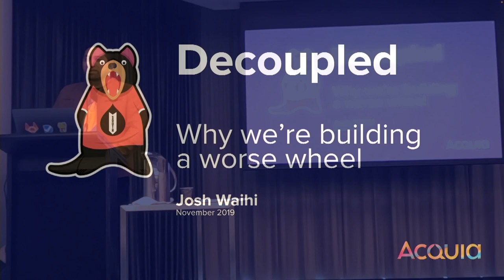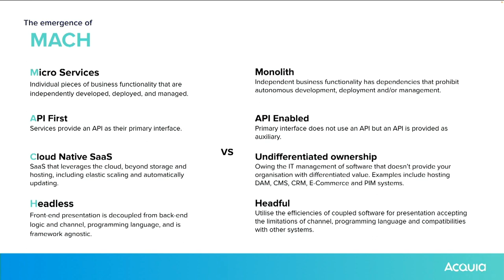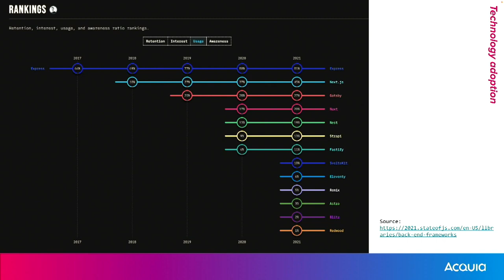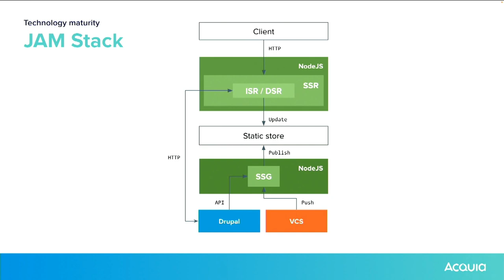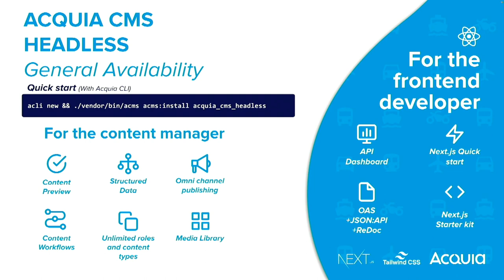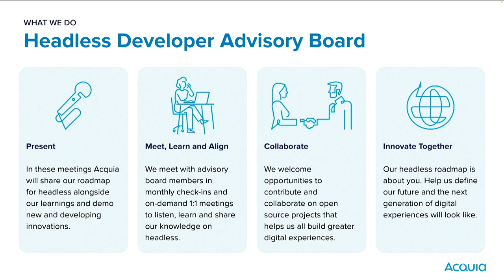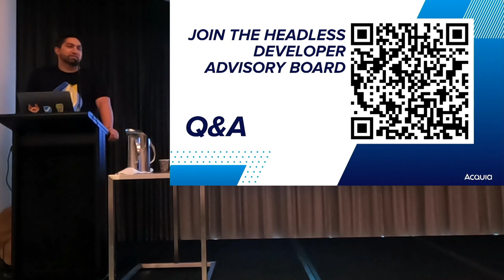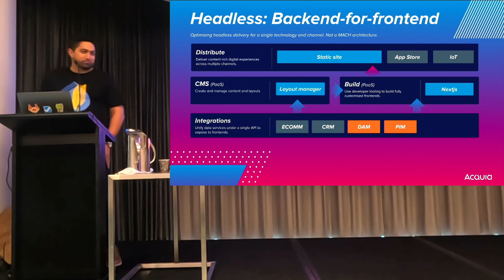The state of Headless and the emergence of MACH / Web Tools & Technologies / Josh Waihi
The state of Headless and the emergence of MACH
Josh Waihi
Time: Thursday 20th October 11:45-12:20
Room: Ballroom 1
Track: Web Tools & Technologies
5 years ago I spoke at DrupalSouth Hobart and made the case (in the frontend track of all places) that decoupled solutions were more expensive, more complex and excessively resource intensive compared with coupled solutions in Drupal. Five years on, have things improved? Is it cheaper? simple? economical? Does it matter?

In this session we'll reflect on the increasing adoption of headless CMS delivery, how thats impacting Drupal and you, the community.
Recorded by Tomato Elephant Studio